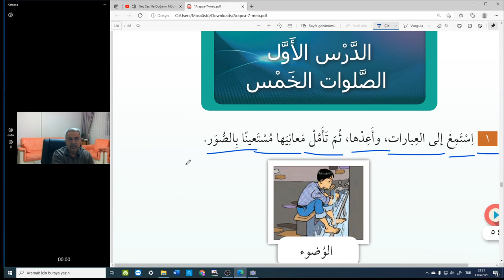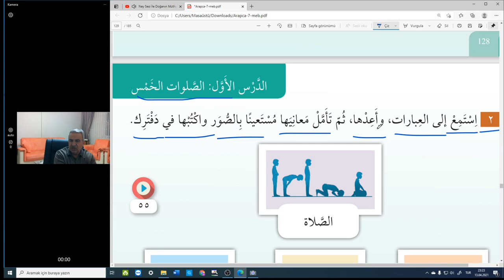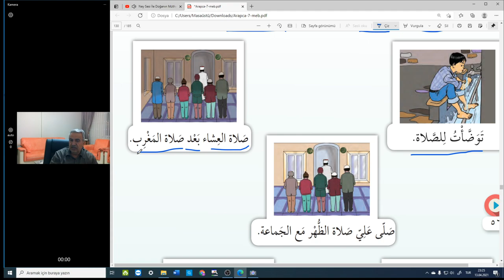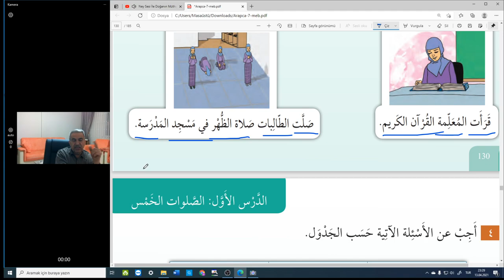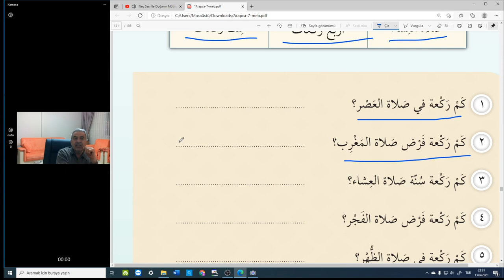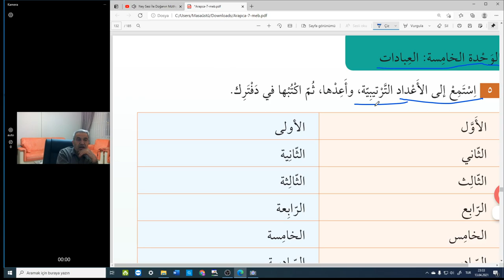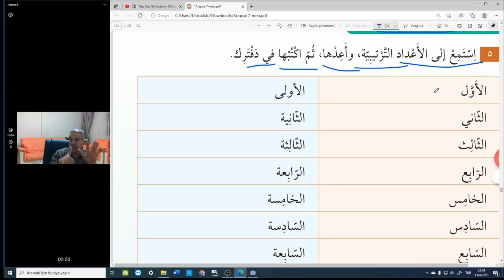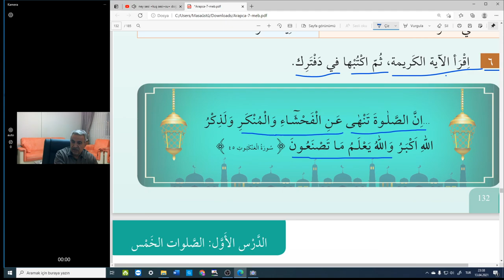Arapça dersleri /Sıra sayıları ve namaz vakitleri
7.sınıf  125-130. sayfalar